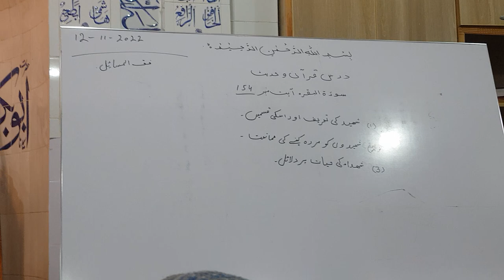شھید کی طریف اور اسکی اقسام | سورہ بقراہ آیت نبر#154 مفتی نازیر احمد چستی